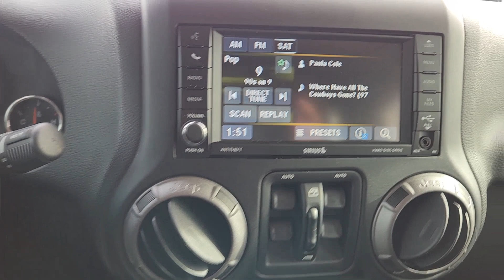2015 Jeep Wrangler Oklahoma City, Piedmont, Yukon, Bethany, Richland PR509194A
Firecracker Red Clear Coat Used 2015 Jeep Wrangler Unlimited Sport available in 8900 Northwest Expressway, Oklahoma City, Oklahoma at Classic Chevrolet NW Expressway. Servicing the Oklahoma City, Piedmont, Yukon, Bethany, Richland, OK. area.

Classic Chevrolet OKC is pleased to offer this stunning-looking and fun 2015 Jeep Wrangler . This vehicle has passed our comprehensive inspection and comes with the following features;brbrFirecracker Red Clear Coat 2015 Jeep Wrangler Unlimited Sport 4WD 5-Speed Automatic 3.6L V6 24V VVT ABS brakes Compass Electronic Stability Control Low tire pressure warning Traction control.brbrSports S Package 24S (auto-dimming mirror with reading lamp; 17inchx 7.5 inch Aluminum wheels; power convenience group; power heated mirrors; power windows wit front one-touch-down feature; power door locks; remote keyless entry; security alarm; leather-wrapped steering wheel; deep tint sunscreen windows). connectivity Group (electronic vehicle information center; tire pressure monitoring display); 5 speed automatic transmission with hill descent control; trac-lock differential rear axle; Freedom top black 3 piece hard top (delete sunrider soft top; rear window defroster; rear window wiper)brbrRecent Arrival! Odometer is 49456 miles below market average!brbrbrIf youre looking for a huge selection of cars trucks and SUVs but also want great customer service you cant do any better than Classic. We are your OKC hometown dealer!! Classic Chevrolet has a longstanding reputation for being the type of store that does business the old-fashioned way. We place high value on honesty and integrity. We will treat you with the respect that you deserve. No pressure no games no gimmicks & no tricks. Just a great vehicle at a fair price in a relaxed atmosphere. We are here to build relationships that will last for years to come. Come in today and see what makes Classic Chevrolet Relax and Enjoy the Difference more than a jingle. It is our way of life.